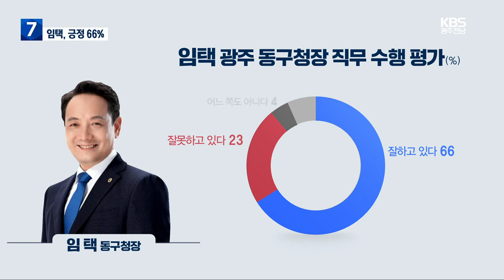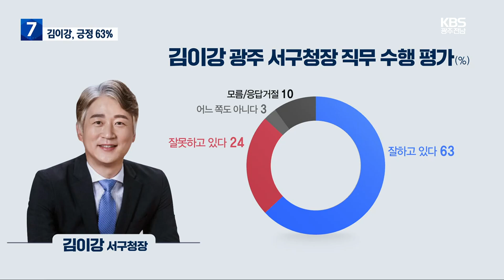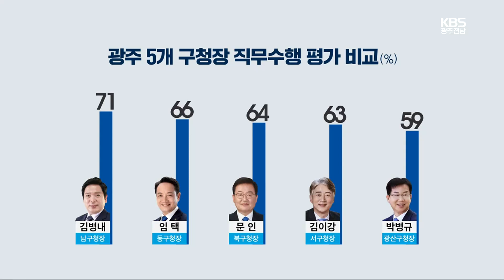[KBS광주 여론조사] 광주 구청장 직무평가…김병내 긍정 71% / KBS 2024.01.08.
[앵커]

 KBS광주는 지난 주  총선을 앞둔 주요 선거구의 여론조사 결과를  보도해 드렸는데요.

 이와 함께 광주 지역 5개 구청장의 직무 수행 평가도 확인했는데, 양창희 기자가  결과를 전해드립니다.

 [리포트]

 민선 8기 출범 3년째를 맞이한 광주 5개 구청.

 구청장들이 직무를 잘 수행하고 있다고 보는지 물었습니다.

 재선의 임택 동구청장에 대해서는 잘하고 있다 66%,  잘못하고 있다 23%의  응답이 나왔습니다.

 지역별로 나누면 제1선거구에 해당하는 계림동·산수동 지역은 제2선거구인 학동·지산동 등보다 상대적으로 부정 평가가 높았습니다.

 초선인 김이강 서구청장에 대해서  서구민들의 응답은  잘하고 있다 63%, 잘못하고 있다 24%로 나타났습니다.

 연령별로 보면 29세 이하의 긍정 평가가 가장 높았고, 40대는 부정 평가가 많았습니다.

 재선인  남구 김병내 청장은 긍정 평가 71%, 부정 평가 20%를 얻었습니다.

 봉선·주월·월산동 등의 1·2선거구에서는 긍정 평가가 70%를 넘겼지만, 양림·방림·백운동 등으로 이뤄진  3선거구에서는 64%에 그쳤습니다.

 역시 재선인  문인 북구청장은 64%의 긍정 평가를, 23%의 부정 평가를 받았습니다.

 30대의 긍정 평가는 52%에 그쳤는데, 29세 이하와 70세 이상에서는 75%를 넘겼습니다.

 초선의 박병규 광산구청장에 대해서는 잘하고 있다는 응답이 59%, 잘못하고 있다는 응답이 23%로  집계됐습니다.

 40~50대의  긍정 평가가 50%선에 머물렀고 부정 평가는 30%에  육박하는 것으로 조사됐습니다.

 종합하면 5개 구청장 가운데 김병내 청장의 긍정 평가가 가장 높았고, 박병규 청장이 가장 낮았습니다.

 이번 조사는 KBS광주총국이 한국갤럽에 의뢰해 지난달 26일부터 30일까지 광주·전남 해당 선거구에 사는  만 18세 이상 남녀를 대상으로, 휴대전화 가상 번호를 활용한 전화 면접 방식으로 실시했습니다.

 각 선거구마다 500명에서 509명이 답해 응답률은 10.5에서 14.1%, 표본오차는 95% 신뢰수준에 ±3.1에서 5.2%포인트입니다.

 KBS 뉴스 양창희입니다.

[조사 개요]
조사의뢰: KBS광주방송총국
조사실시: 한국갤럽
조사일시: 2023년 12월 26~30일
조사대상: 광주광역시 광산구, 남구, 동구, 북구, 서구
조사방법: 무선 전화 인터뷰 조사
표본크기: 광주 동구남구갑 500명, 동구남구을 504명, 서구갑 503명, 서구을 501명, 북구갑 502명, 북구을 509명, 광산구갑 500명, 광산구을 504명
피조사자 선정방법: 통신사 제공 휴대전화 가상번호 프레임에서 무작위 추출
응답률: 광주 동구남구갑 14.1%, 동남구을 10.9%, 광주 서구갑 10.5%, 서구을 11.4%, 북구갑 13.1%, 북구을 13.7%, 광산구갑 13.1%, 광산구을 13.6%
가중값 산출 및 적용: 성·연령·지역별 가중치 부여(셀가중) (2023년 11월 행정안전부 발표 주민등록인구 기준)
표본오차: (95% 신뢰수준) 광주 광산구 ±3.1%p, 광주 남구±3.8%p, 광주 동구 ±5.2%p, 광주 북구 ±3.1%p, 광주 서구 ±3.1%p
질문내용: 구청장, 시장 직무 수행 평가 등

[다운로드] 한국갤럽 결과집계표_광주 전남 자치단체장 직무 수행 평가_0108 [PDF]